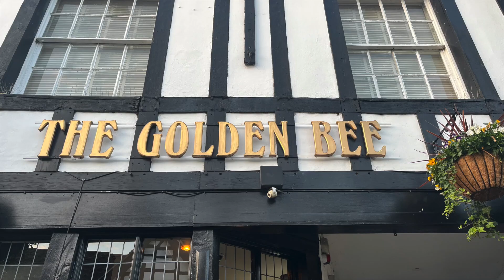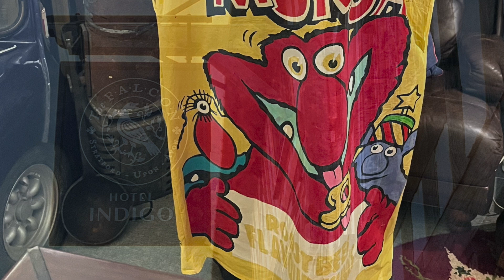Stratford Upon Avon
Boats, Butterflies, Bard, Bull and a Big Birthday party, mainly.